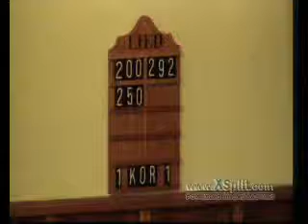Erediens 6 Julie 2014 - Ds. Andre van Wyk